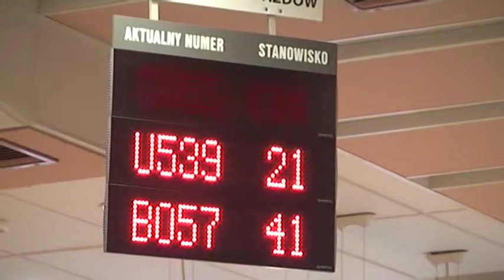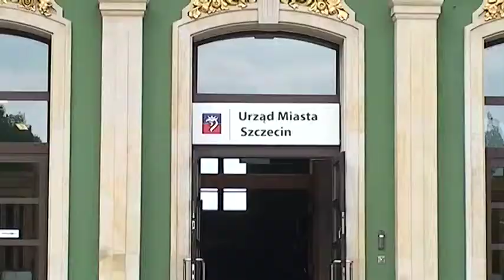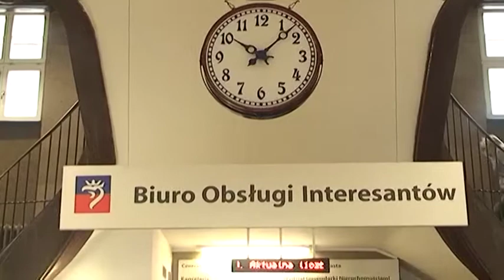podwyżki w budżetówce 1